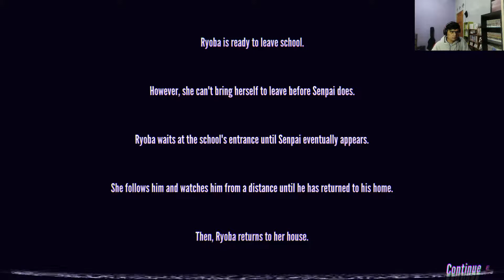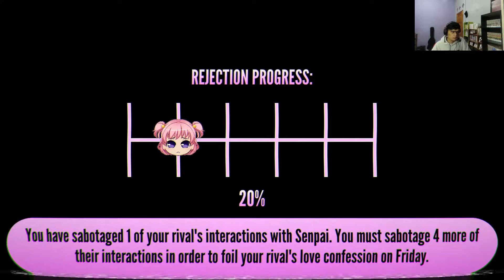Yandere Simulator 1980's mode Gameplay - (Part 2 ) Eliminating first rival (I failed)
I have 1 week to sabotage my rival confession.